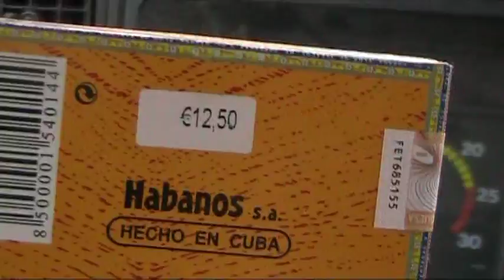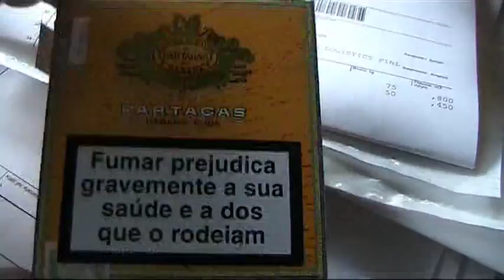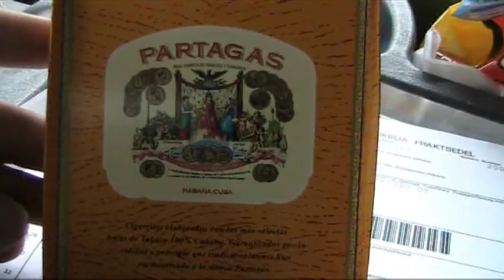Pikkusikaritestissä: Partagás Club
Maukas pieni Clubi -kokoinen pikkusikari Partyltä. Helppo ja maukas sikari, suosittelen kaikille kernaasti.